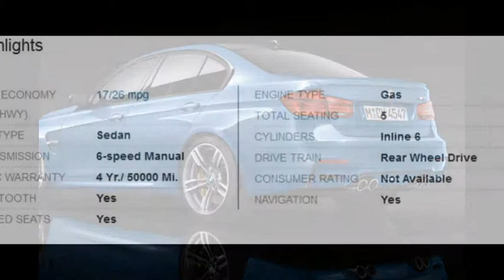2016 BMW M3 Overview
2016 BMW M3 Reviews

The BMW M3 is a true performance icon. A weaponized version of the regular 3-series on which it is based, it gets its own development code (F80) and its own name. On the road, the effort pays off. But the competition doesn't sleep. Since the current M3 debuted, Daimler has launched its all-new Mercedes-AMG C63, and Cadillac is taking on BMW directly with the ATS-V. Both cars are incredible machines, and therefore BMW needed to refresh the M3 in addition to the changes made to the regular 3-series for 2016.

The alterations are less extensive with the 2016 M3. The head- and taillights receive a sharper, more angular contour, and up front, the M3 now illuminates the road with icy, LED beams. The taillights look more aggressive as well. There are also two new (extracost) exterior paint colors.

Like the regular 3-series, the M3 gets a tweaked interior, although we wonder if this ultrasporty derivative really needs more chrome inside. At least the upgraded iDrive and navigation setup will be more responsive.

Everything else carries over—and that's not a bad thing. The new M3 retains the structural changes, unique suspension components, lightweight seats, and the carbon-fiber pieces that set it apart from the regular 3-series.

The 2016 BMW M3's S55 engine is loosely based on the N55 engine that is being dropped from the regular 3-series, but the S55 deserves to live on unchanged. Rated at 425 horsepower and 406 lb-ft of torque, the twin-turbocharged straight-six is mated to either a six-speed manual or a Getrag-sourced seven-speed dual-clutch automatic, the latter of which is not available on any other 3-series.